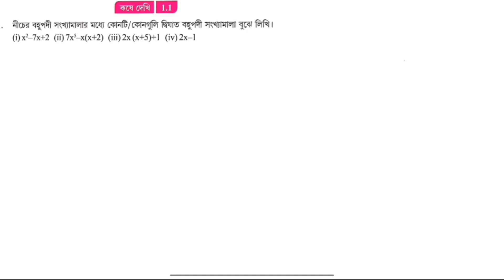প্রশ্ন -1(all) | Quadratic Equations (একচলবিশিষ্ট দ্বিঘাত সমীকরণ) | দশম শ্রেণী | কোষে দেখি-1.1